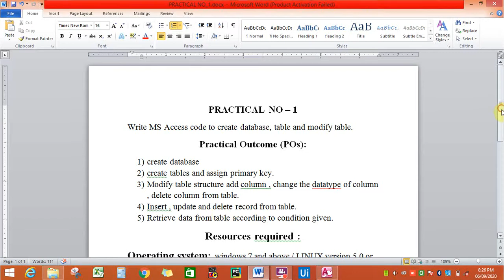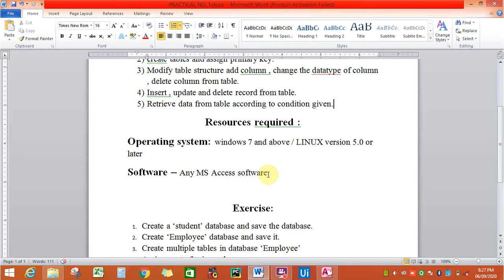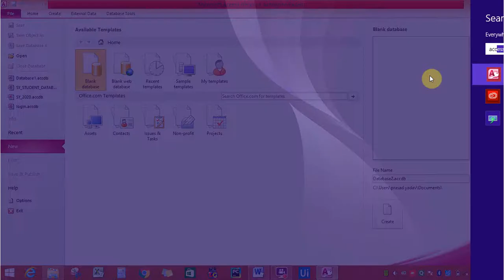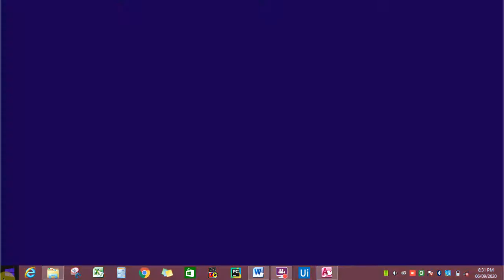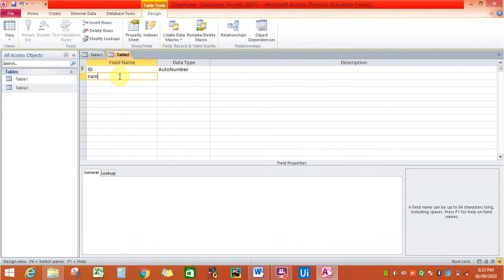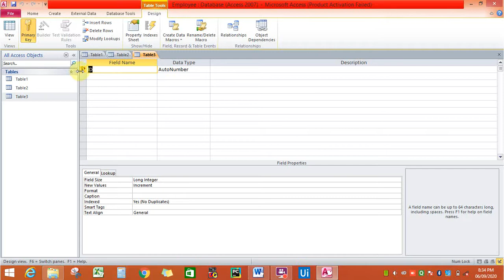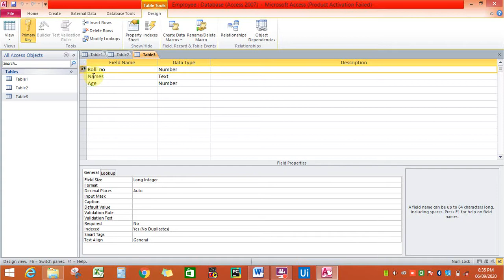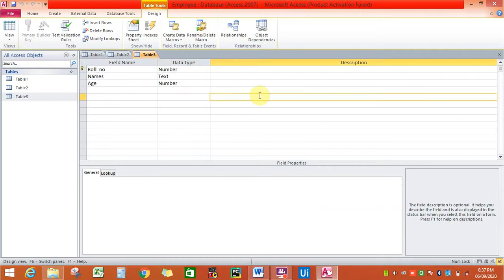Write MS Access code to create database, table and modify table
PRACTICAL
Practical Outcome (POs):
1) create database
2) create tables and assign primary key.
3) Modify table structure add column , change the datatype of column , delete column from table.
4) Insert , update and delete record from table.
5) Retrieve data from table according to condition given.
Resources required :
Operating system: windows 7 and above / LINUX version 5.0 or later
Software – Any MS Access software

Exercise:
1. Create a ‘student’ database and save the database.
2. Create ‘Employee’ database and save it.
3. Create multiple tables in database ‘Employee’
4. Assignment of primary key..